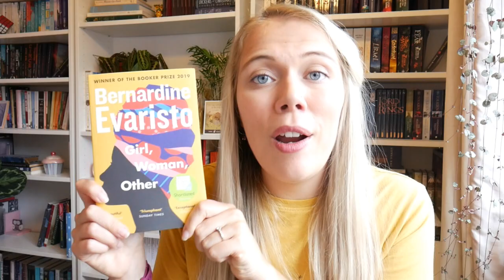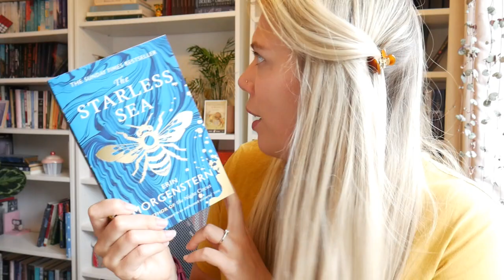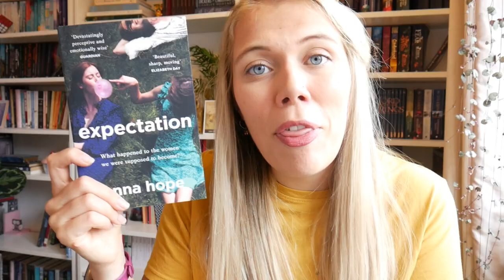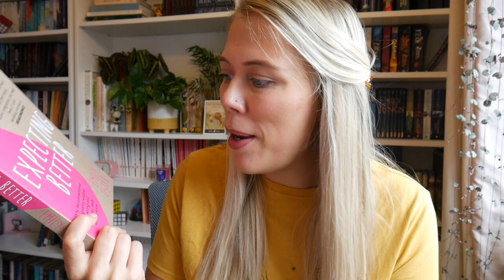August Book Haul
BOOKS:

1. Roar by Cecelia Ahern
3. Queenie by Candice Carty-Williams
4. Girl, Woman, Other by Bernadine Evaristo
5. The Inheritance by Robin Hobb
6. The Starless Sea by Erin Morgenstern
7. Expectation by Anna Hope
8. Expecting Better by Emily Oster